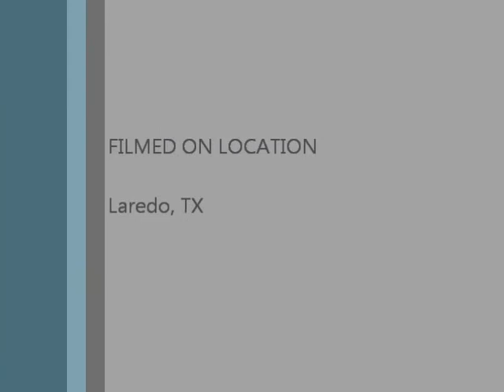Algae modified.wmv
Laredo Community College Biology 1408 Algae as a Biofuel Research Presentation